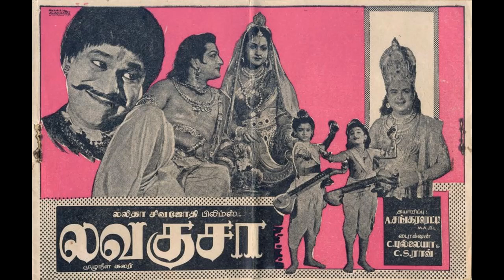LAVA KUSA (1963)-Santhegamum enamma-Ghantasala -K.V.Mahadevan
1963ஆம்  ஆண்டு வெளிவந்த 'லவகுசா' படத்தில் இடம் பெற்ற
அ. மருதகாசியின் பாடல் ' சந்தேகமும் ஏனம்மா .. ஸ்ரீ ராமசந்திரனும் யாரம்மா'. பாடலை பாடியிருப்பவர் கண்டசாலா . படத்திற்கு இசையமைப்பு
 K. V. மகாதேவன்.